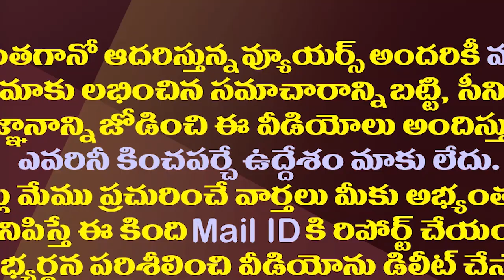ఏపీలో మరో ఉప ఎన్నిక..వైసీపీ ఖాతాలో పడడం ఖాయం| EC Announced Schedule Of MLA Seat By Election